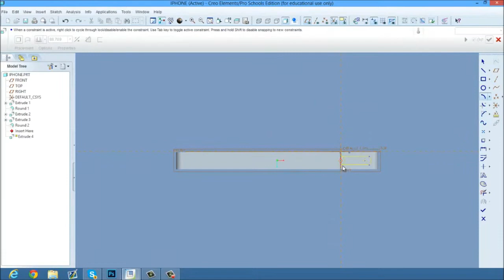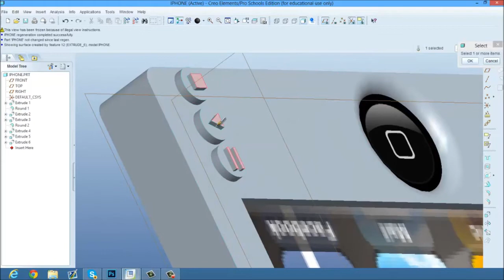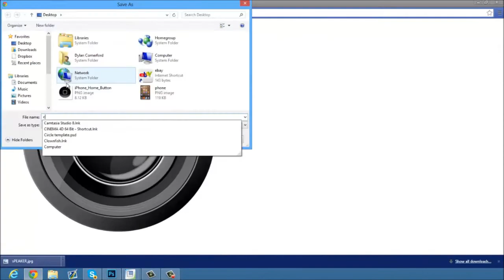InFa Dyl: iPhone 6 design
OPEN
OPEN
OPEN

Has anyone else used this program? Good work Dyl.